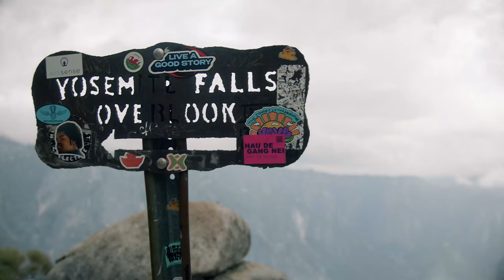THE CLIMB | Lane Johnson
As Eagles tackle Lane Johnson sets his sights on a repeat trip to the Super Bowl, he’s also focused on a more profound mission: advocating for mental health awareness. That commitment has led him to find solace in nature – and took him on a journey alongside Packers guard Jon Runyan Jr. to California’s iconic Yosemite National Park.